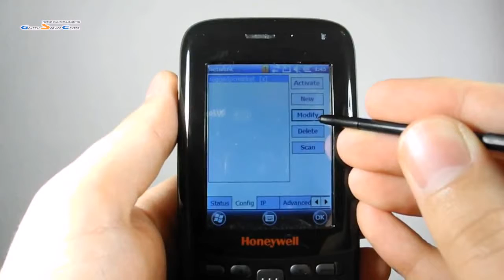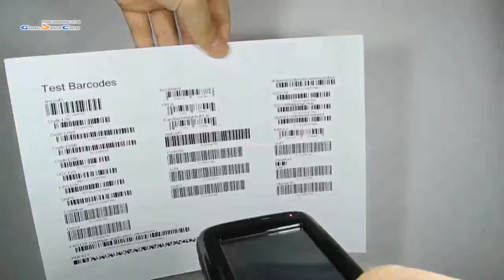Обзор бизнес-коммуникатора Honeywell Dolphin 6000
В Honeywell Dolphin 6000 установлен процессор MTK 614MHz и 256МБ оперативной памяти. Устройство имеет компактные размеры, защищено от пыли и влаги (IP54) и может работать в условиях пониженных температур. Благодаря наличию 2.8 дюймового цветного дисплея и 3MP камеры аппарат станет отличным помощником для осуществления сбора данных.